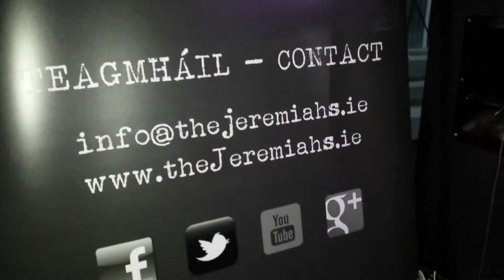#2. THE JEREMIAHS concert in Brooklyn club Moscow. Irish Week изнутри. Неделя Ирландии.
Второй выпуск. Концерт ирландской группы The Jeremiahs в московском клубе Brooklyn.